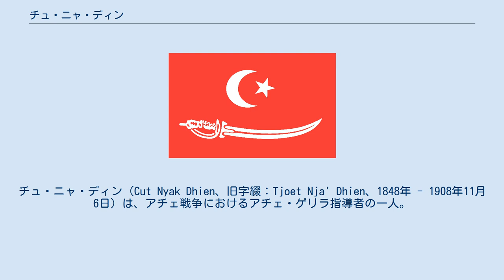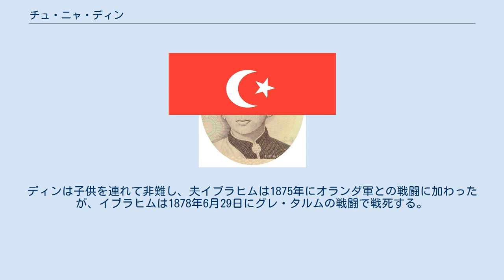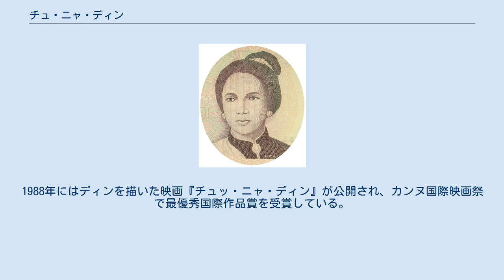チュ・ニャ・ディン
チュ・ニャ・ディン（Cut Nyak Dhien、旧字綴：Tjoet Nja' Dhien、1848年 - 1908年11月6日）は、アチェ戦争におけるアチェ・ゲリラ指導者の一人。
夫トゥク・ウマールの死後、25年に渡り対オランダ闘争を指揮し、1964年5月2日にインドネシア国家英雄の称号を授与された。
 1848年にアチェ・ベサールにあるムキムのウレーバラン（領主）トゥク・ナンタ・セティアの娘として生まれる。
ディンは美人として知られ、12歳で貴族トゥク・チェ・イブラヒム・ラムガと結婚するまで、多くの男性との縁談話が舞い込んでいた。
 1873年3月26日、オランダ領東インド政府はアチェ王国に宣戦を布告し、アチェ戦争が勃発する。
アチェ軍はスルターンのマフムード・シャーとパンリマ・ポレム9世が指揮していたが、第一次アチェ遠征でヨハン・ケーラー率いるオランダ軍3,000人に王宮を占拠されてしまう。
しかし、マフムード・シャーはイタリア王国とイギリスから支援を受け、アチェ軍10万人は急速に近代化された。
アチェ軍はオランダ軍を押し返し、ケーラーも戦死した。
 1873年11月、第二次アチェ遠征でオランダ軍はムキムを占領し、1874年には王都コタラジャを占領した。
ディンは子供を連れて非難し、夫イブラヒムは1875年にオランダ軍との戦闘に加わったが、イブラヒムは1878年6月29日にグレ・タルムの戦闘で戦死する。
イブラヒムの死後、アチェ・ゲリラ指導者トゥク・ウマールがディンに結婚を申し込むが、彼女は申し出を拒否した。
しかし、ウマールからオランダ軍との戦闘に参加することを許可されたため申し出を受け入れ、1880年に彼と結婚する。
ディンは娘チュ・ガムバンをもうけるが、オランダ軍との闘争のため、娘も成長後に戦闘に加わることになる。
 1893年9月30日、補給不足に悩まされたウマールは250人の部下を連れてオランダ軍に降伏した。
オランダ軍はウマールを受け入れるが、彼はオランダ軍の情報をアチェ軍に流し、1896年に武器・弾薬を強奪してオランダ軍から脱走した。
ウマールと合流したディンは、オランダ軍への反撃を開始する。
これに対し、ヨハネス・ファン・ヘイツはアチェ軍にスパイを送り込みウマールの動向を掴み、1899年2月にムラボーで奇襲を仕掛け、ウマールを戦死させた。
ガムバンは父の戦死を聞いて泣き叫ぶが、ディンは「アチェの女として、殉教者のために涙を流すべきではない」と言い放ったと伝えられている。
 ウマールの死後、ディンはゲリラ部隊の指導者となり、オランダ軍との戦闘を継続した。
しかし、オランダ軍の前にゲリラ部隊は戦死を続け、ディン自身も加齢と共に近視と関節炎に悩まされるようになった。
これを受け、部下のパン・ラオはオランダ軍にディンの居場所を密告し、情報を得たオランダ軍は彼女の隠れ家を奇襲した。
ディンは抵抗の末に捕らえられ、ガムバンは脱出し、その後もオランダ軍への抵抗を続けた。
 ディンはバンダ・アチェ（旧コタラジャ）に連行され、近視と関節炎の治療を受けた後、西ジャワ州のスメダンに流刑となり、1908年に同地で死去した。
これは、ディンがアチェのゲリラ部隊と連絡を取ることを警戒したための処置だった。
 1964年5月2日にスカルノによってインドネシア国家英雄の称号を授与された。
1988年にはディンを描いた映画『チュッ・ニャ・ディン』が公開され、カンヌ国際映画祭で最優秀国際作品賞を受賞している。
また、アチェ州ナガン・ラヤには彼女の名前を冠したチュ・ニャ・ディン空港がある。